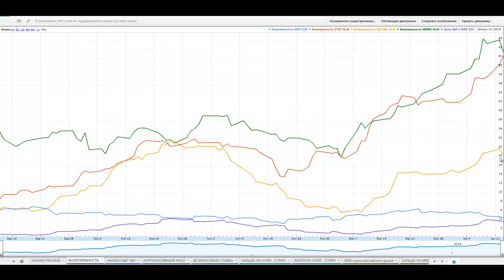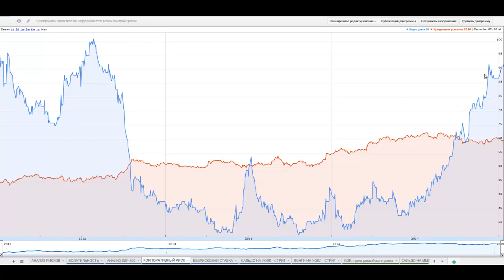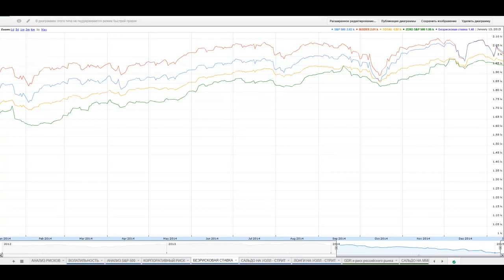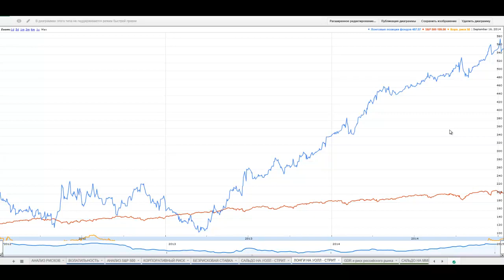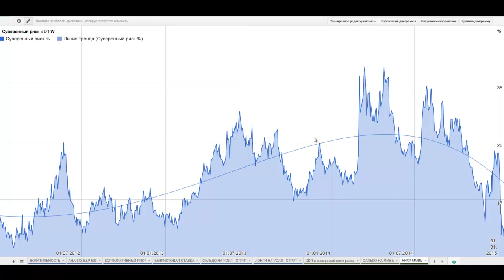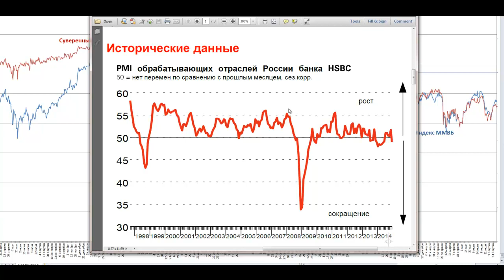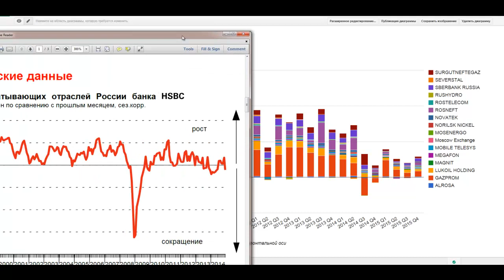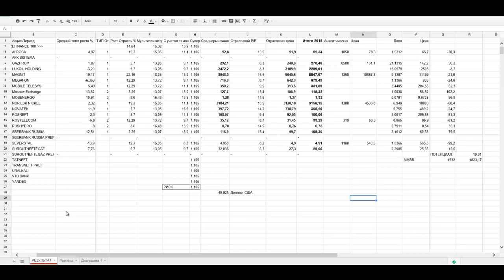Российский фондовый рынок.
Действия портфельных управляющих в режиме реального времени.